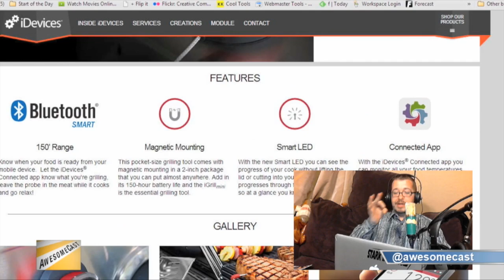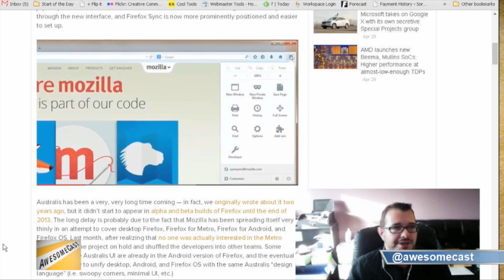AwesomeCast Patreon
For over 200 episodes, AwesomeCast has brought together those working with technology, enthusiasts, and creators to talk about technology, the internet, and social media and watching it grow.  This show was started with the idea of getting the opinion of those NOT in New York or California, where so much of our tech news and conversation comes from.

Regular contributors include:

Michael Sorg: Podcaster since 2006, he uses technology every day in video production and distribution as well as social media and web development work in his own business with Sorgatron Media.

John Chichilla: Uses technology every day as a mobility product manager/subject matter expert for a large financial institution.

Katie Dudas: Grad student examining the way technology is changing the way the world communicates.

Michael Pound: Long time Digital Journalist and the area "Beer Guy" with area newspapers.

Cynthia Closkey: Web developer and techno-geek heading up her own company in Big Big Design.

AJ Kuftic: A datacenter engineer specializing in cloud technologies.

These, and a cast of thousands-ish contribute to the conversation!

We want to take AwesomeCast to the new level.  Your Patreon contribution will contribute to improvement of the show's quality, outreach, and expansion into potential new shows!